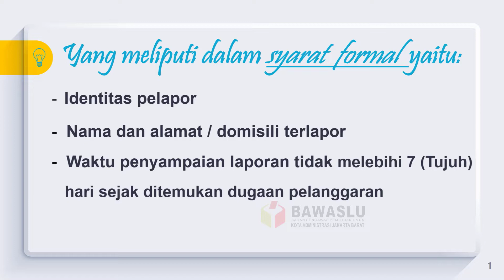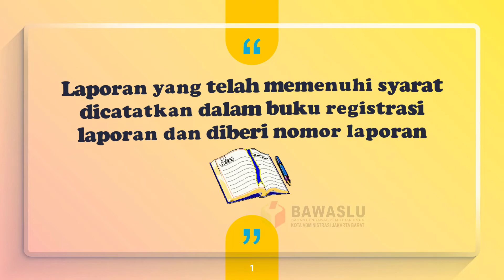Mengenal Divisi Penanganan Pelanggaran Bawaslu Part 4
Yuk Kita simak sejenak video ini...

“PENANGANAN PELANGGARAN di Badan Pengawas Pemilu (BAWASLU)”

Part 4